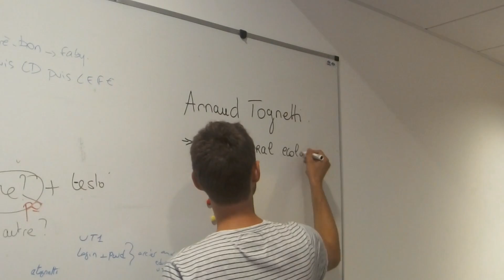Newcomers 2014 - Arnaud Tognetti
Arnaud joined IAST last September, he tells us about his researchon cooperation.